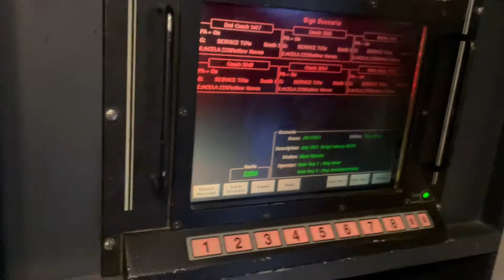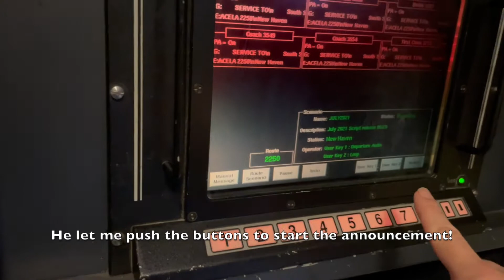Amtrak Acela On Board Announcement VO - Kelley Buttrick, KB Voiceovers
(kbvoiceovers.com) Voicing the Amtrak Acela was my first big VO gig, and I had never heard it "in the wild" until July 5th, 2021. This 60-second video documents that moment and the pure awesomeness of Conductor John who let me push the  buttons to make the announcement happen that day.  My husband and I flew to NYC and took the Amtrak Acela from Penn Station to Boston Back Bay.

About 10 years ago, then GBS Group producer Andrea Bear took a chance on a newbie. Since then, Amtrak is now generating the announcements and continues to use my voice thanks to Mark Mastro who also recommend my voice for the new Amtrak Midwest.  I can't wait to ride that one too!

Andrea, now owner of Bear in Mind Strategies, has remained a client and friend, and I've loved working with Mark, Sierra and the Amtrak teams.  Getting to hear my voice on the train for the first time was a career high for me.  Big hugs to Conductor John for being so kind.